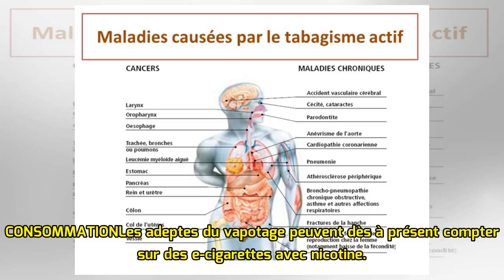Des e-cigarettes avec de la nicotine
CONSOMMATIONLes adeptes du vapotage peuvent dès à présent compter sur des e-cigarettes avec nicotine. Le Tribunal administratif fédéral (TAF) a accepté un recours d’une société contre l’interdiction e...